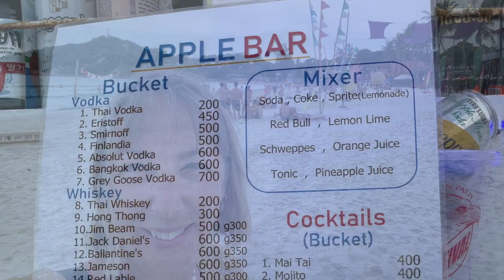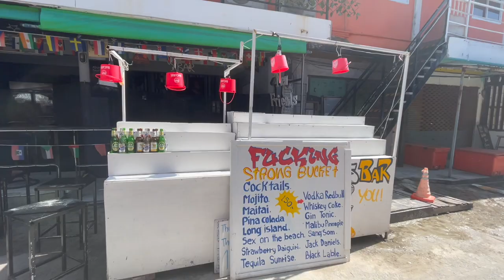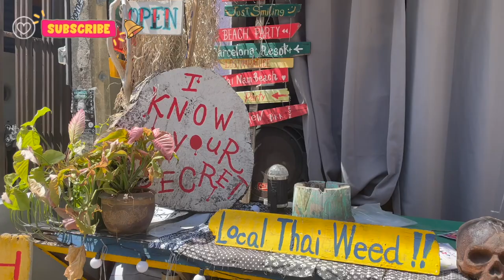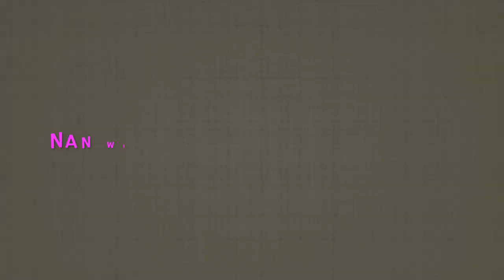Full Moon Party Haad Rin Beach Koh Pangnan Thailand 🇹🇭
Get ready to dance under the shimmering moonlight at the legendary Full Moon Party on Haad Rin Beach in 2023! This electrifying event is a must-visit for party lovers from all corners of the globe. With neon paint, pulsating music, and an atmosphere buzzing with energy, it's an unforgettable celebration unlike any other. Whether you're dancing barefoot in the sand, mingling with fellow revelers, or simply soaking in the magical vibes, the Full Moon Party promises a night of non-stop fun and excitement. Don't miss out on the ultimate beach party experience that will leave you with memories to last a lifetime!